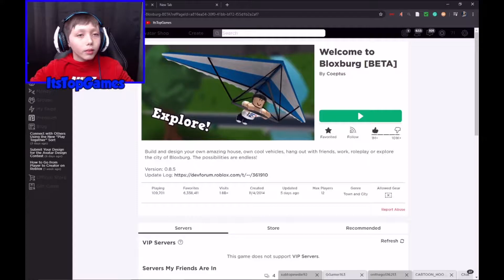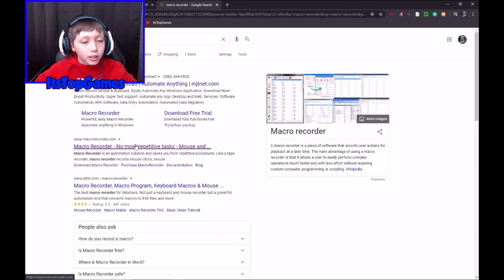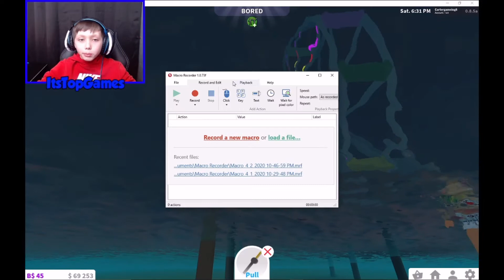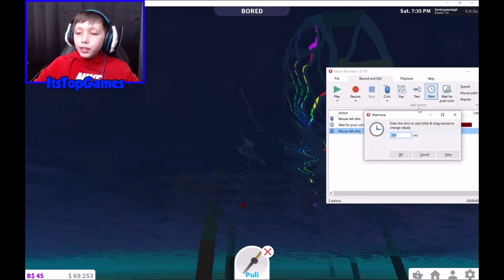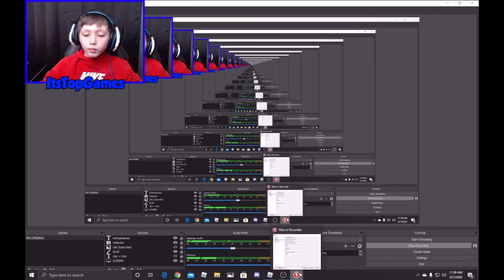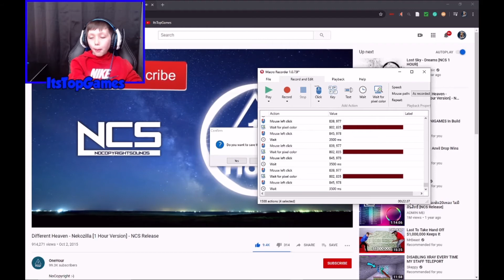*OP* BLOXBURG MONEY GRINDING GLITCH! | ROBLOX Bloxburg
*OP* BLOXBURG MONEY GRINDING GLITCH! | ROBLOX Bloxburg | In This Video I'll Be Showing You All A Awesome Bloxburg Grinding Glitch In BloxBurg In I'll Be Showing You The Glitch With My Friends!

Anyways Here's The Link To Macro Recorder I Forgot You Also Need A Color Code In Pixel Color Here It Is 6D0303